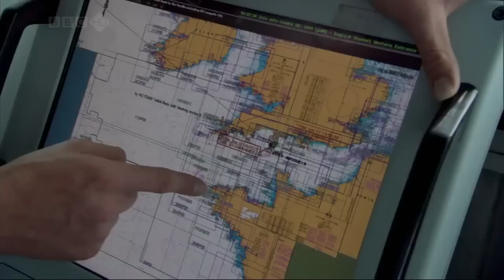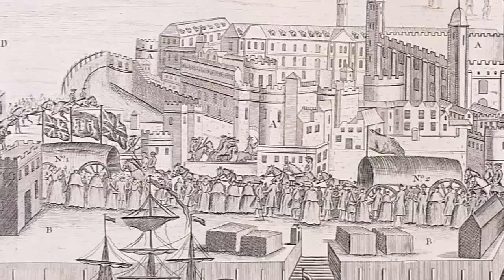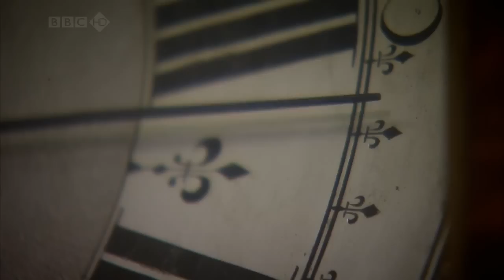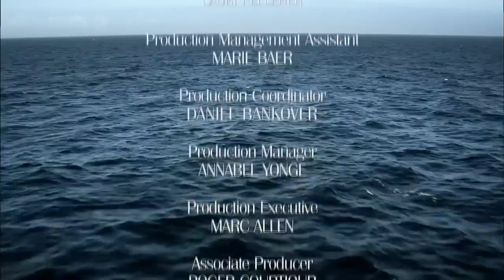Empire of the Seas. 2/4 HD